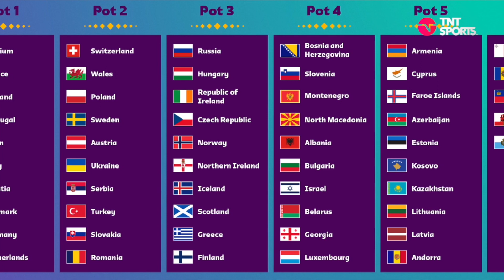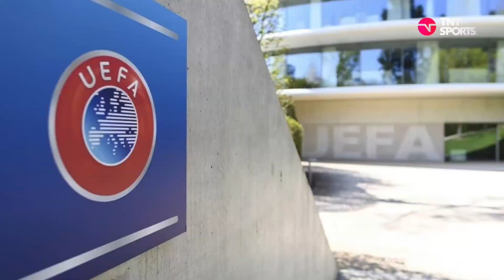LOS CAMBIOS EN LOS FORMATOS DE LOS TORNEOS DE UEFA | HISTORIAS DEL BALÓN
El Comité Ejecutivo de la UEFA aprobó cambios en los formatos de sus principales torneos de selecciones nacionales varoniles, entre ellas la Eurocopa, Nations League, así como las Eliminatorias Mundialistas rumbo al Mundial de México, Estados Unidos y Canadá 2026.

Los nuevos cambios entrarán en vigor a partir del próximo mes de septiembre de 2024, con el fin de ofrecer eliminatorias más compactas y atractivas sin aumentar el número de partidos.

Conoce los cambios en los torneos del Futbol Europeo, así como la nueva sede para la Supercopa de la UEFA 2023, que iba a disputarse en Rusia.